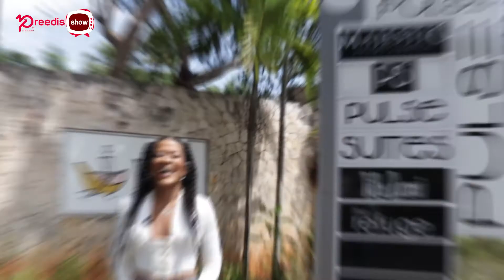Pree Dis Episode 592 Part 1 - Pree Dis with dancehall music producer Russian 1st Class!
This episode of Pree Dis show with guest host Amelia 'Milk' Sewell was shot on location at Villa Ronai in Stony Hill, St Andrew, Jamaica.

In this segment, we meet dancehall music producer Russian 1st Class, who shared with us how he got into music production, his insight on Trap Dancehall Music and how he scored a hit song with Protocol by Skeng and Tommy Lee Sparta.